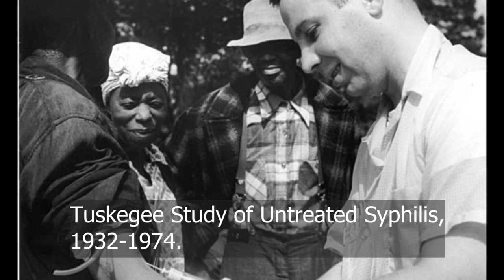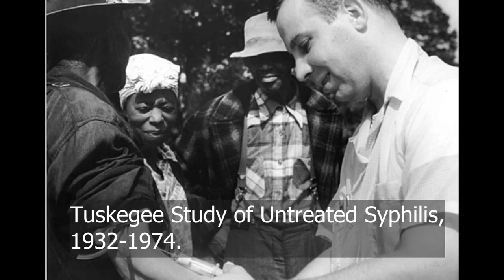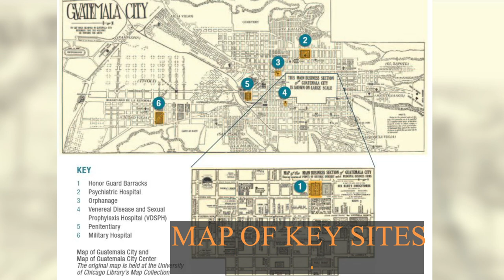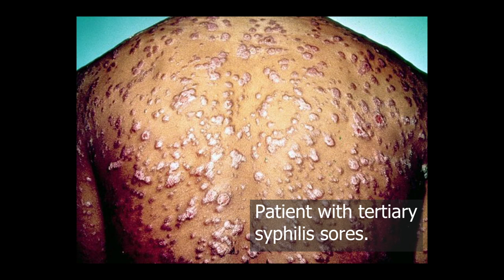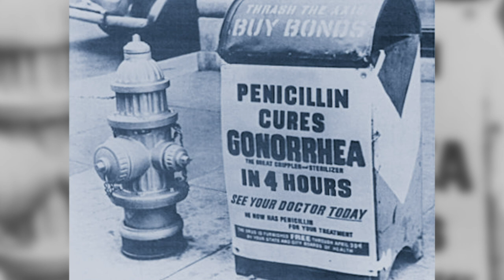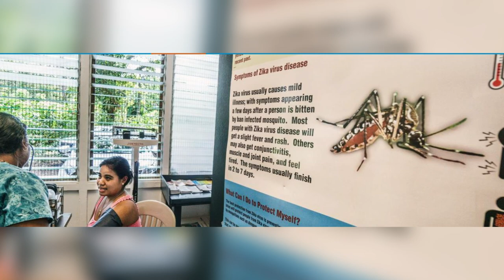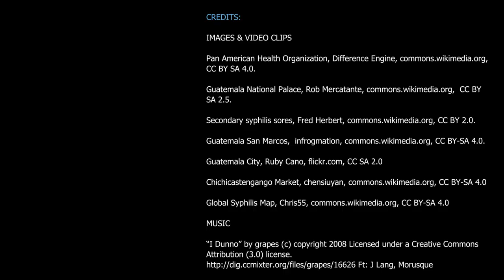The Guatemala Inoculation Experiments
Between 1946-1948, around 1,500 people in Guatemala—including prisoners, soldiers, prostitutes, psychiatric patients, and children—were enrolled without consent in unethical studies related to the testing and treatment of sexually transmitted infections (STIs) including syphilis, gonorrhea and chancroid.

Written by Lydia Dixon. Narration by Dr. Nicholas B. Breyfogle. Video production by Cody Patton, Laura Seeger, and Dr. Nicholas B. Breyfogle.  A textual version of this video is available